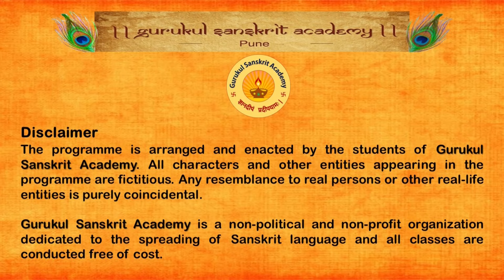प्रथमस्य चलनचित्रस्य Audition [हास्यनाटिका] | Movie | Sanskrit Skit With Dialogues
Sanskrit Skit
Prathamasya Chalanachitrasya Audition - Sanskrit Comedy Skit

This is a Sanskrit Skit performed at Gurukul Sanskrit Academy, Pune on the occasion of International Sanskrit Day on 30th August 2023 and this performance won the Second Position.

प्रथमस्य चलनचित्रस्य Audition (Audition For The First Movie) is a humorous portrayal of a director who holds an audition for her debut movie.
Does the audition go as planned? Does the director succeed? Let us see...

Every year, with the grace, blessings and guidance of our beloved Gurudev Shri. Padmanabhan Krishnadasa, Gurukul Sanskrit Academy celebrates International Sanskrit Day. The students of our academy engage in various performances like - Skits, Songs, Recitations, and Speech, all in Sanskrit language.

Sanskrit
LearnSanskrit
SanskritSkit
LearningSanskrit
Comedy
SanskritLove